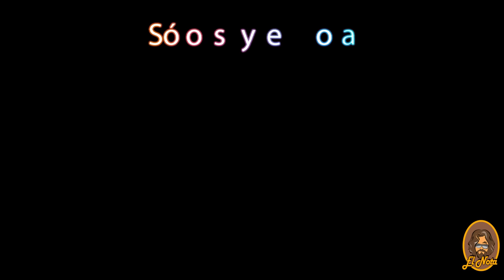Competidores españoles en el Mr olympia 2023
Aquí tenemos todos los competidores que nos representan en el Mr.Olympia:

German Pastor
Ángel Calderón
Antoine Loth
Sidy Pouyé
Mauro Fialho
Ivi Escandar
Sandra Colorado, Elena Avilés